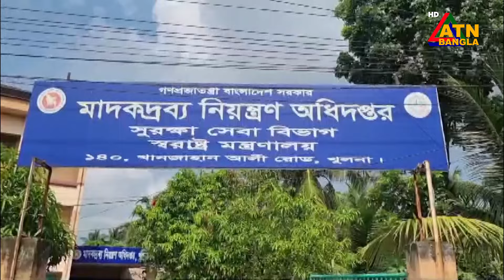মা*দ*কের নিরাপদ রুট খুলনা প্রতিদিনই আসছে, যাচ্ছে বিভিন্ন জেলায় | khulna | ATN BANGLA